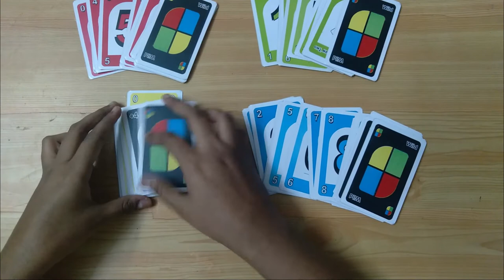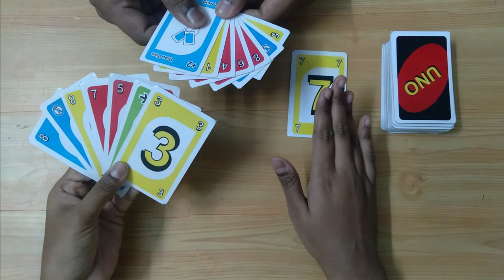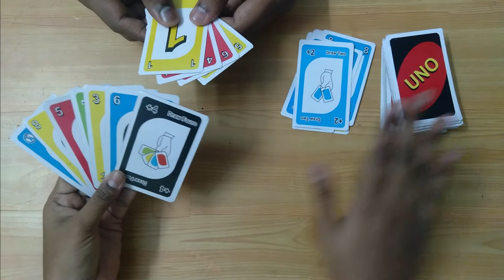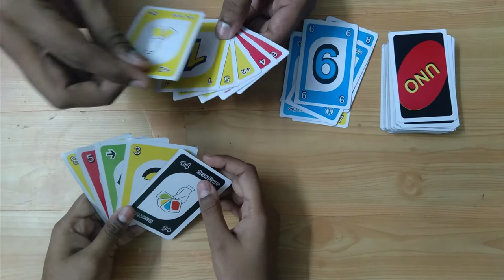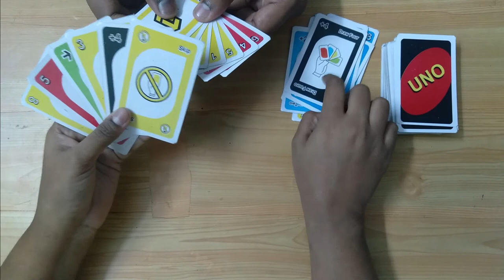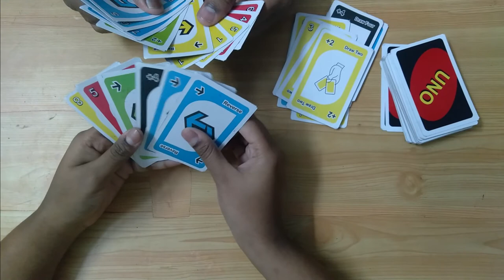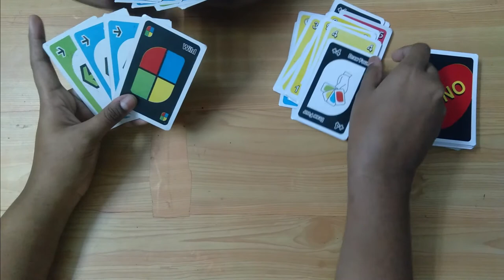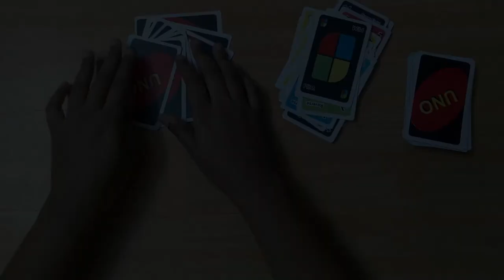HOW TO PLAY UNO CARDS IN TAMIL...UNO CARDS RULES IN TAMIL.INDOOR GAMES IN TAMIL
Creative arts and crafts and diy works.  Drawing tutorial for kids and beginners. Drawing in Notes at smart phone.

Meesho App Code: S-42216209
how to play uno card game
how to play uno online with friends
how to play uno cards two players
how to play uno cards rules
how to play uno cards flip
how to play uno cards with shuffle cards
how to play uno cards for beginners